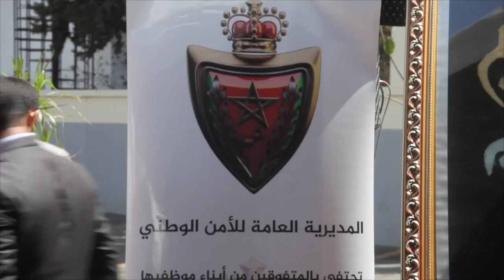المديرية العامة للأمن الوطني بالدار البيضاء تحتفي بالمتفوقين في الباكالوريا من أبناء موظفيها...